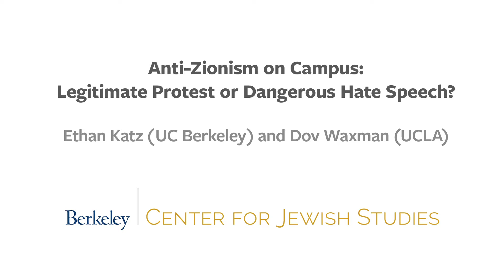Anti-Zionism on Campus: Legitimate Protest or Dangerous Hate Speech?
Dov Waxman (UC Los Angeles) and Ethan Katz (UC Berkeley) at UC Berkeley, February 1, 2024. Moderated by Sue Fishkoff.

There has long been debate and disagreement over whether anti-Zionism is antisemitic. In recent months, this debate has become particularly intense and often acrimonious. In an effort to tackle this contentious and timely question in a serious, scholarly, and nuanced manner, Professors Ethan Katz and Dov Waxman created a two-part, public conversation entitled “Is Anti-Zionism Antisemitic?”

This is Part 1: "Anti-Zionism on Campus: Legitimate Protest or Dangerous Hate Speech?"